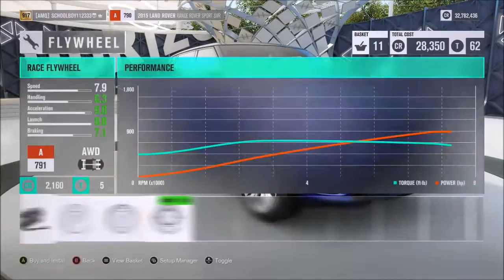Range rover vs Srt8 jeep stock test fh3